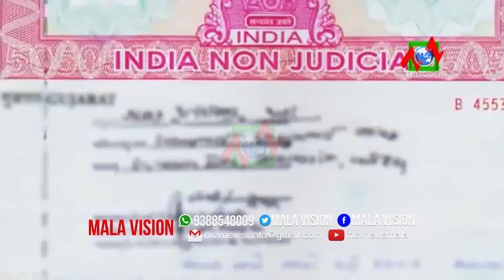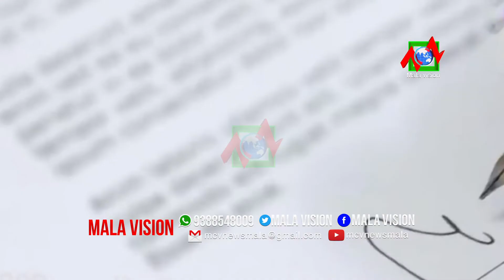ഒരിടവേളയ്ക്കു ശേഷം വീണ്ടും മുദ്രപ്പത്രം കിട്ടാതായതോടെ ജനങ്ങള്‍ വെട്ടിലായി